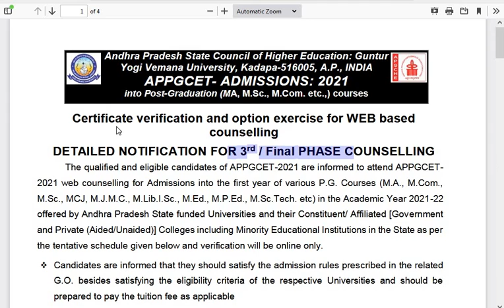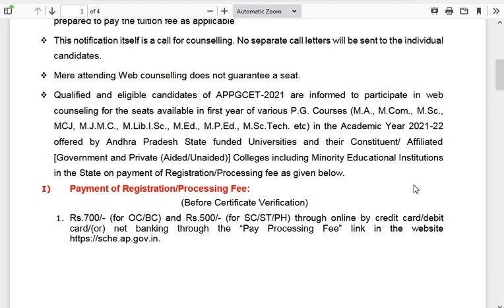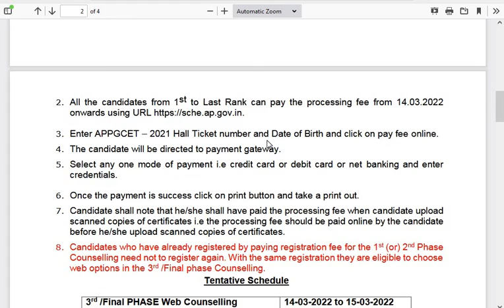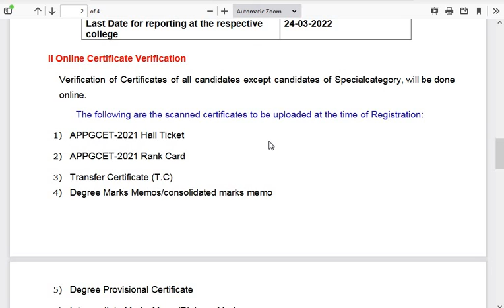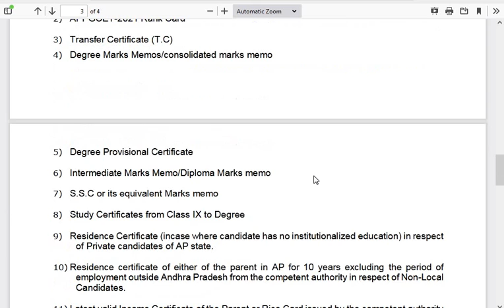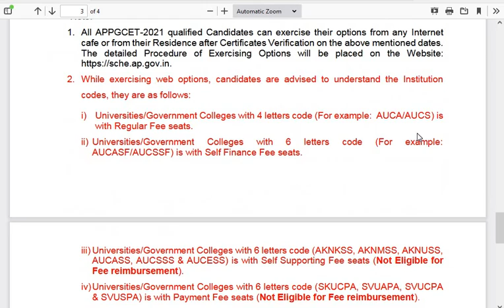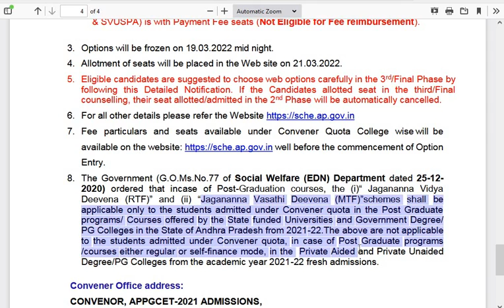AP APGCETADMISSIONS FINAL PHASE COUNSELLING 2021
AP PGCET2021 WEBCOUNSELLING FINALCOUNSELLING AP APGCETADMISSIONS FINAL PHASE COUNSELLING 2021LATESTJOB NOTIFICATIONS LATEST UPDATES BONTHALA RAMESH VIDEOS BONTHALARAMESH LATESTVIDEOS STATE JOBSJOBS NOTIFICATION LATEST NOTIFICATIONS LATEST UPDATES JOB UPDATES BONTHALARAMESH VIDEOS BONTHALA RAMESH VIDEOS JOB NOTIFICATIONS
LATEST NEWS
LATEST JOB UPDATES
LATEST UPDATES
NOTIFICATIONS
RECRUITMENT
LATEST NOTIFICATIONS
LATEST JOBS
CENTRAL JOBS
CENTRAL RECRUITMENT
CENTRAL NOTIFICATIONS
STATE JOBS
AP STATE JOBS
ANDHRA PRADESH
ANDHRA PRADESH LATEST
ANDHRA PRADESH LATEST JOBS
AP NOTIFICATIONS
PATTIKONDA NOTIFICATIONS
LATEST JOB NEWS PATTIKONDA
LATEST NEWS PATTIKOKNDA
PATTIKONDA JOBS
PATTIKONDA
LATEST JOBS PATTIKONDA
JOBS IN STATE
JOBS IN CENTRAL
LATEST NOTIFICATIONS
LATEST RECRUITMENT
AP STATE JOBS
TELANGANA STATE JOBS
PGCET 2021
3RD PHASE COUNSELLING IN PGCET 2021
AP PGCET ADMISSIONS 2021 WEB COUNSELLLING
AP PGCET 2021 ADMISSIONS
WEB COUNSELLING WEB OTPIONS PAYMENT RELATED AP PGCET 2021
AP PGCET 2021 COUNSELLING STARTED
AP PG CET WEB OPTIONS 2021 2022